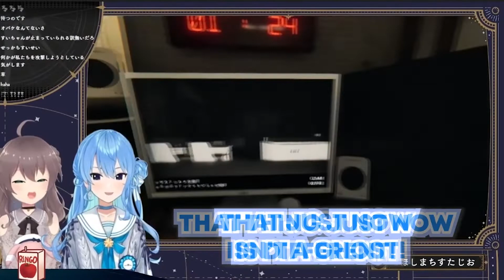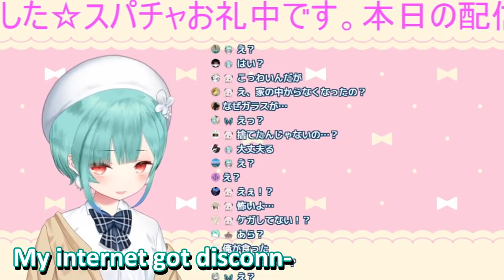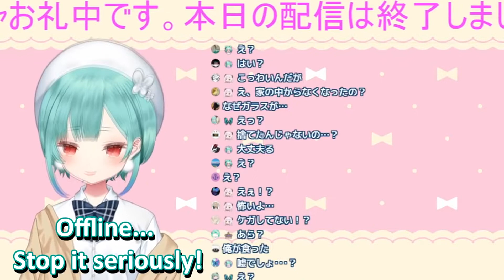Do it, COW ARD! - Hololive Funny moments (Amelia Watson - Ninomae Ina'nis - Gawr Gura)